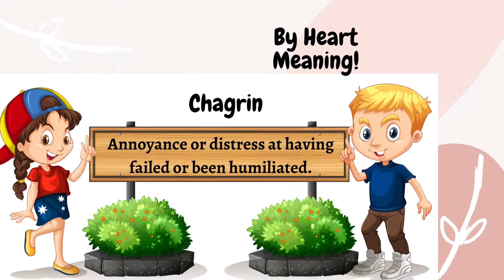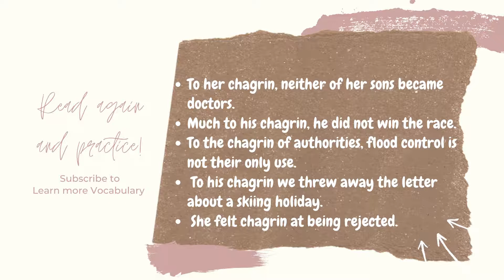GRE Vocabulary with example sentences No : 100 - Chagrin